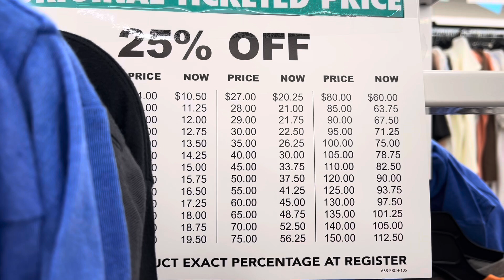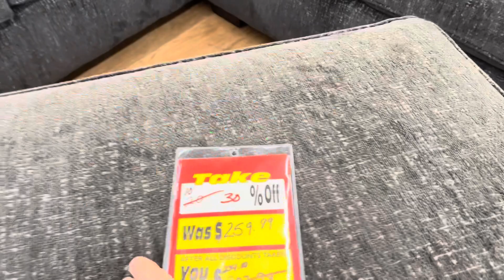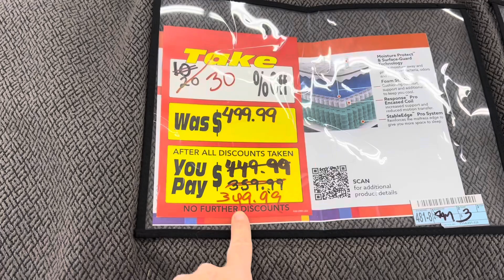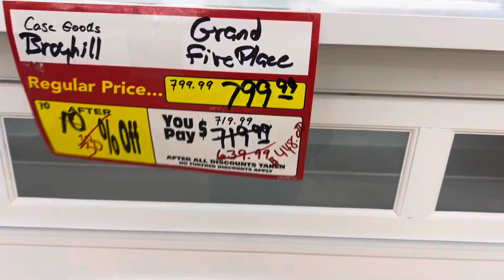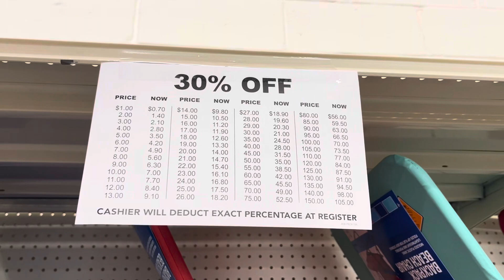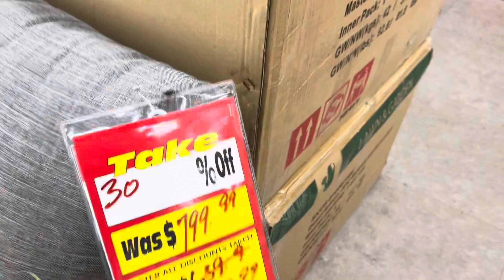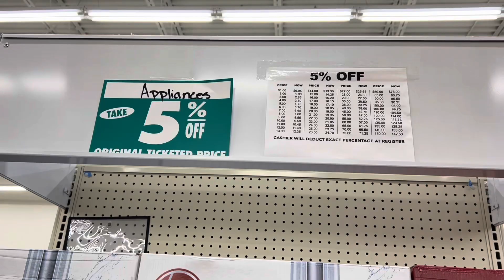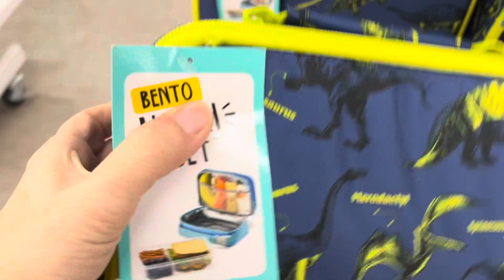AMERİKA’DA BİR BÜYÜK MAĞAZA DAHA MAĞAZALARINI KAPATIYOR|BAŞIMA GELENLER |2.5 SAAT YOLDA KALDIM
Kanalima hosgeldiniz canlarim,Nasilsiniz insallah hepiniz iyisinizdir.Yeni yiliniz kutlu olsun canlarim saglik sihat huzur bereket sizlerle olsun insallah🙏Severek ve begenerek izlediginiz bir video olmustur insallah canlarim kanalima abone olup bana destek olursaniz cok mutlu olurum iyi seyirler🥰america